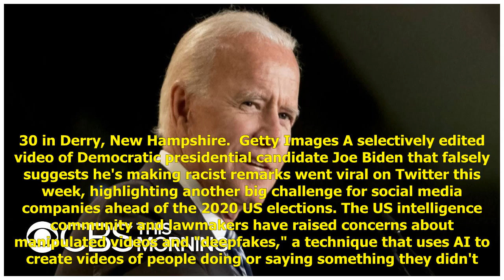Misleading video of Joe Biden is another test for Twitter, Facebook and YouTube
Democratic presidential candidate and former Vice President Joe Biden speaks during a campaign Town Hall on Dec. 30 in Derry, New Hampshire.  Getty Images A selectively edited video of Democratic presidential candidate Joe Biden that falsely suggests...